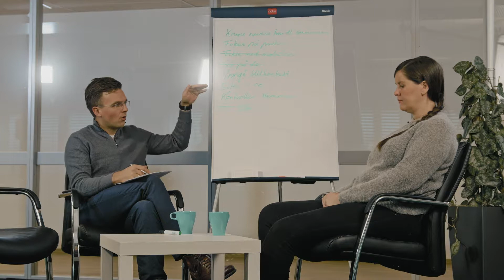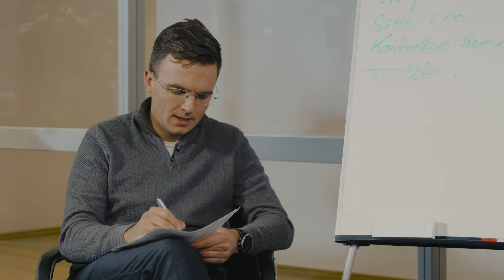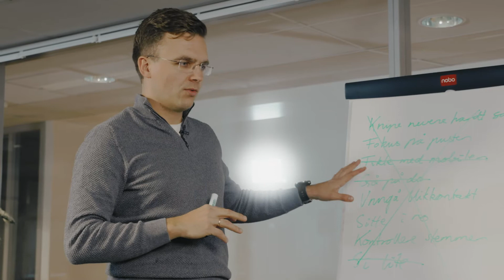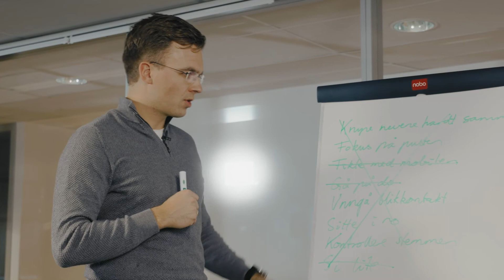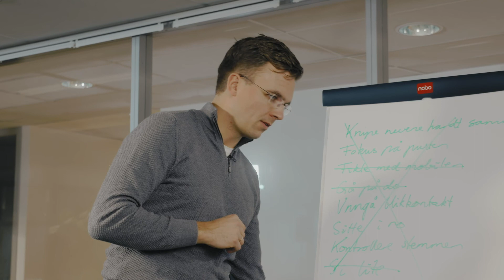Del 2, film 8 - Refleksjon omkring samtale med trygghetsatferd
Psykiske helseproblemer holdes ofte ved like gjennom kvernetanker. Disse filmene hjelper deg å bygge ferdigheter for å identifisere, motvirke og forebygge slike negative, automatiske tanker.